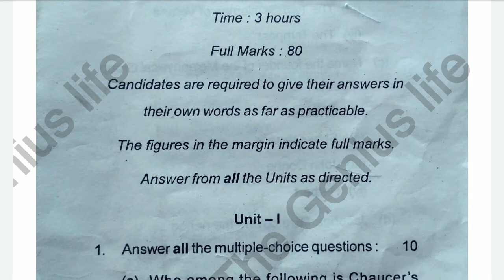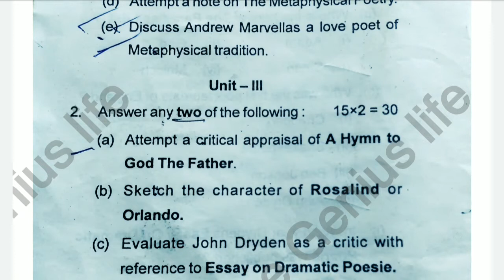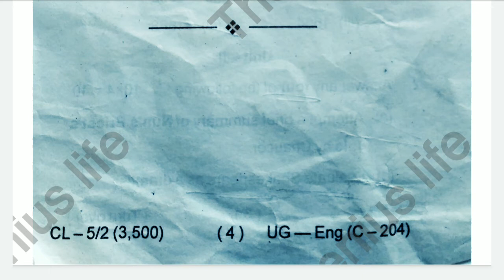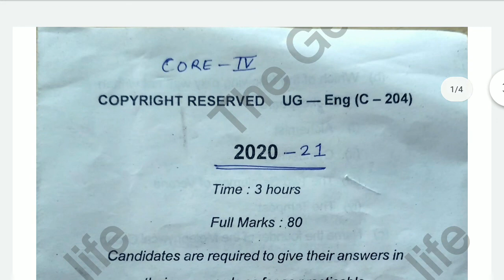BA second semester English honours core paper 4, bbmku, bhu , the genius life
BA second semester English honours core paper 4,
 bbmku ,
the genius life,
English honours core paper 4,
English honours core paper 4 previous year question,
BA 2nd semester English question paper,
second semester English question paper,
second semester English core paper 4 question,
BA second semester English honours question paper,
BA 2nd semester previous year question paper, English honours paper 4, bbmku,bhu

सेकंड सेमेस्टर के परीक्षा में अंग्रेजी के प्रश्न में कुल पूर्णांकों की संख्या 80 होगी और 20 अंक आपको कॉलेज की तरफ से दिए जाएंगे!

2. आपको पूरा का पूरा परीक्षा देने के लिए 3 घंटे समय दिए जाएंगे

3. आपका पेपर तीन खंडों में बांटा होगा।

4. 5 अंक के प्रश्नों का उत्तर एक पेज में दिया कीजिए या 75 शब्दों में।

5. 10 अंक के प्रश्नों का उत्तर दो पेज में दिया कीजिए या 150 शब्दों में

6. 15 अंक के प्रश्नों का उत्तर 3 पन्नों में दिया कीजिए या 225 शब्दों में

7. 20 अंक के प्रश्नों का उत्तर 4 पन्नों में या 300 शब्दों में दिया कीजिए

नोट:--परीक्षा देने जाते समय आप अपने साथ काला और नीला दोनों प्रकार की कलम का प्रयोग करें क्योंकि आपको काला कलम से ओएमआर सीट भरना होगा।

thanks.